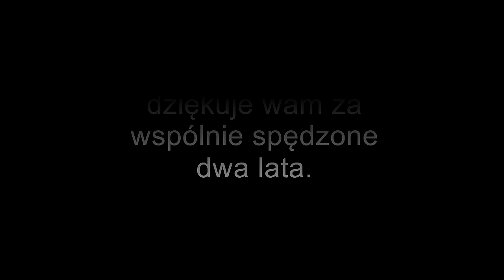Drugi Rok Kanału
Witam w filmie z okazji drugiego roku
mojego kanału YouTube postanowiłem trochę
zmienić styl filmu w porównaniu z zeszłym rokiem.

Dziękuje za miło spędzony rok. :)